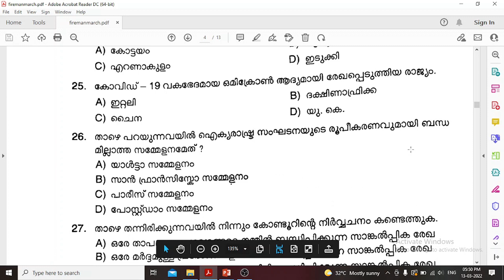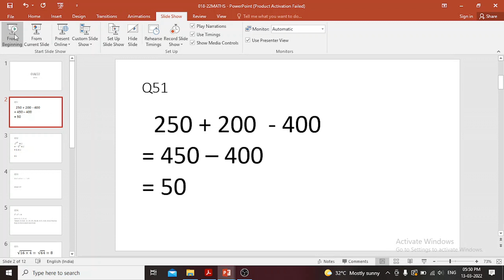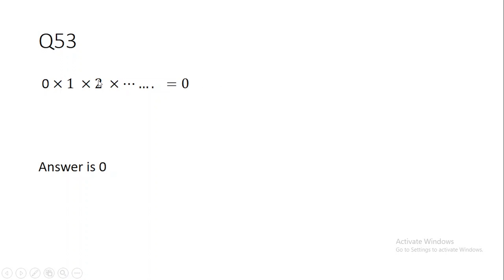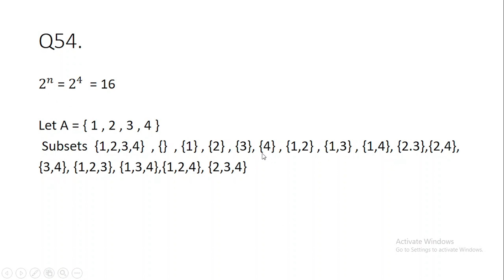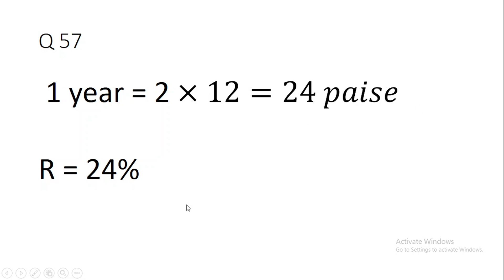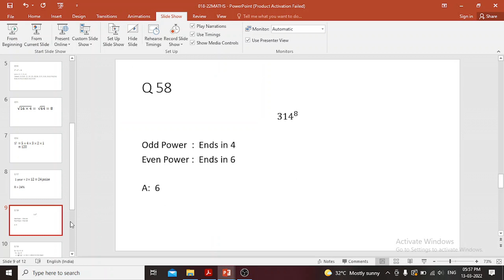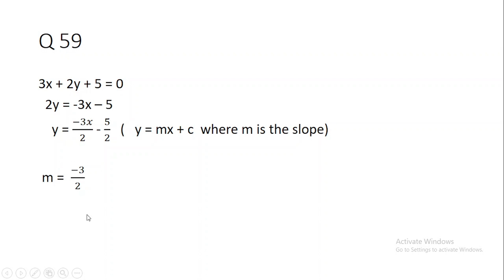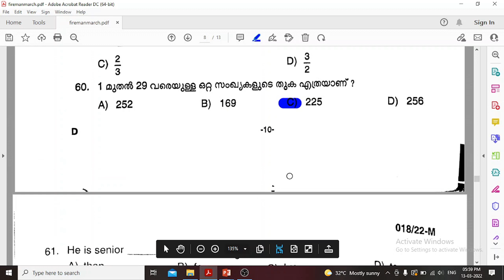Fireman/ Firewoman Maths Answer key explained|| 018/22 || കണക്കിന്റെ ഉത്തരങ്ങൾ Date: 13.03.2022